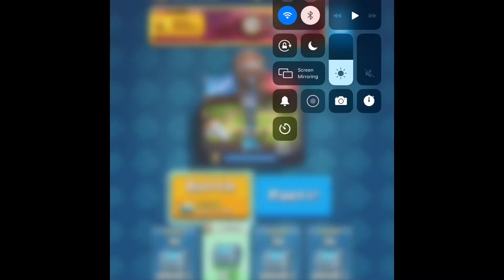Speedrunning Clash ROYALE from 0 to 5000 trophies part 1(cuz I thought there was no sound)sry